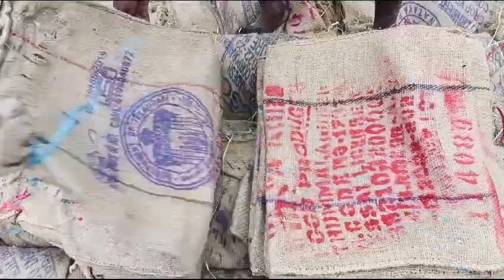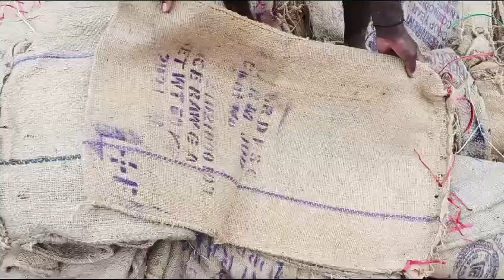December 4, 2024